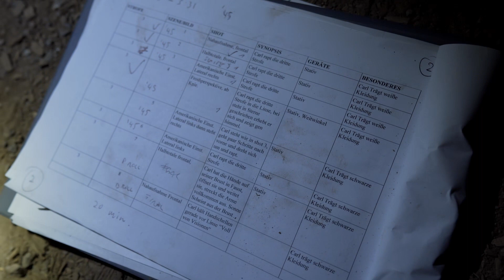Making of : Carb - Licht und Schatten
Kleines Making Of der etwas anstrengenden aber doch erreichernden Dreharbeiten zum Musikvideo, Licht und Schatten vom Künstler, Carb.